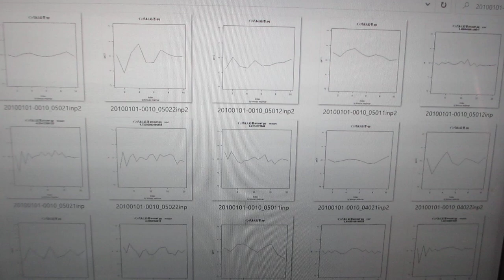超音波の伝搬特性（非線形特性、応答特性、ゆらぎの特性、相互作用）